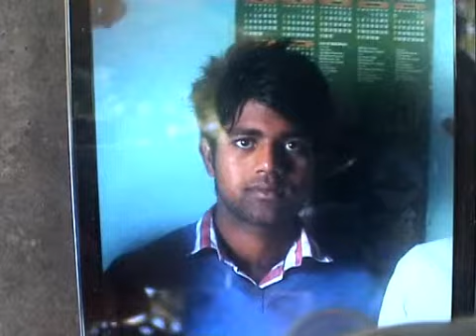Yuvak Ki Goli Markar Ki Hatya